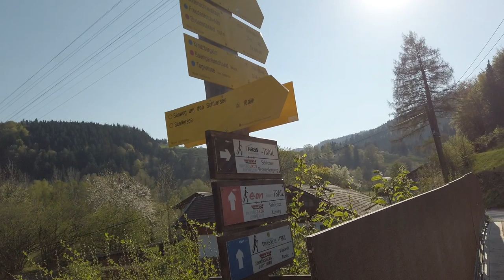FUCHS IN FREIER WILDBAHN / Überschreitung vom Tegernsee zum Schliersee über Baumgartenschneid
Aussichtsreiche Wanderung vom Tegernsee zum Schliersee mit Überschreitung von Riederstein und Baumgartenschneid. Tolle eindrucksvolle Wanderung in den Bayrischen Voralpen.

UNSERE AUSRÜSTUNG:
Foto/Video: